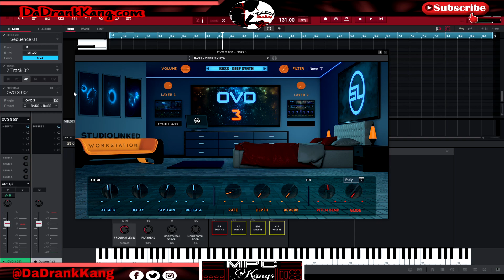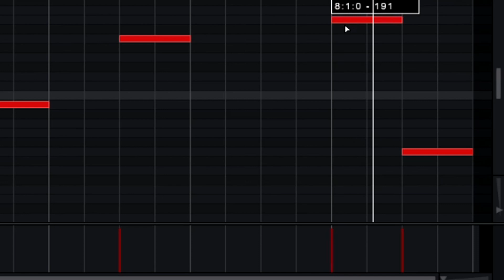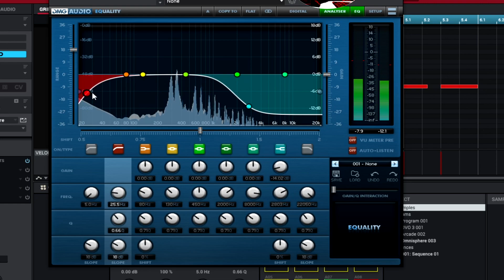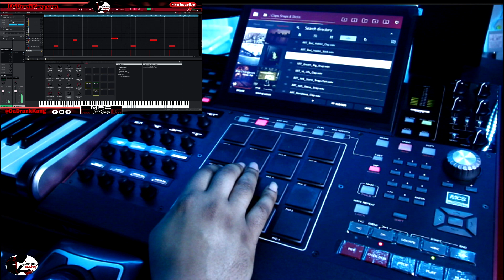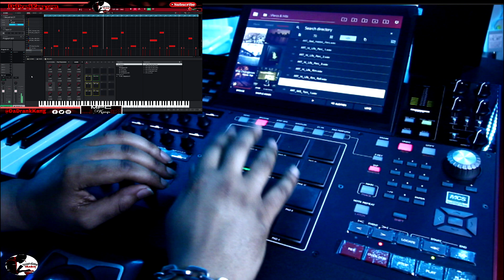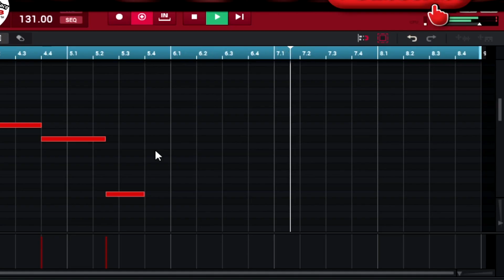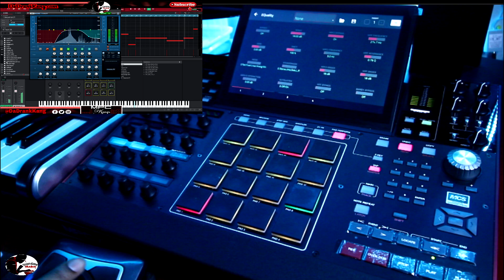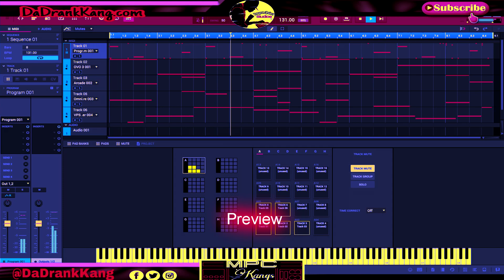How to make a CHILL DARK MELODIC BEAT on MPC X - On the Spot Beat Making (MPC One, MPC Live 2)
How to make a chill Dark melodic beat using mpc x 2.8 software.